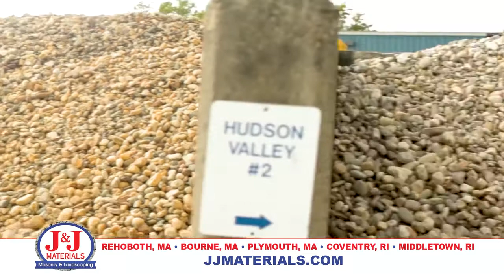Thanks to J and J Materials for sponsoring the Paul Santos Live Comedy variety show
J & J materials founded by a great gentleman, John Ferreira, has been one of our sponsors as we continue to promote the talented, interesting and entertaining from our area along with a few laughs as well. It’s a phenomenal business. Perfect for any work you want to do outside, patio, work, pavers, construction it’s the place to go. Again a big thanks to John Ferreira. ￼